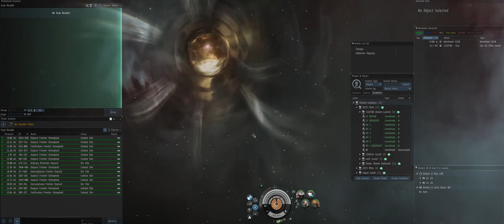SCFS Armor Battlecruiser C3 Fleet (with Triglavians dessert)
Another SCFS sponsored trip in a C3 for fun, relaxation and forced rapid disassembly of many Sleepers drones. This time, we go back home through a Triglavians infested system, and they don't like it.